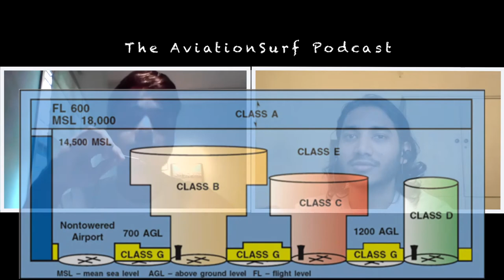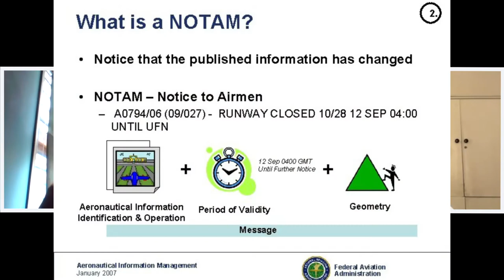CAE Phoenix Pilot Training Experience| FAA-DGCA Conversion Process| Jet Airways Cadet Pilot Podcast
Hey Guys,
Welcome to EPISODE 2 of the Jet Airways Cadet Pilot Series, where we'll go over how the pilot training at CAE Phoenix was conducted for the Jet Airways cadet pilots, the FAA Checkride experience, FAA to DGCA conversion process experience, Tips & Tricks to clear the DGCA papers, and the RT Exam.

!! Please keep an eye out for future episodes !!

(0:26) Intro
(3:55) CAE Training Experience
(8:40) FAA Checkride Experience
(10:55) DGCA Conversion Process
(12:50) Tips & Tricks

Sabri Muneer, who had entered the Jet Airways Cadet Program in December 2017, completed his training in the United States of America with CAE Phoenix. He has not only survived his airline's bankruptcy during his training, but he has also maintained his optimism throughout the pandemic.
For the time being, he is pursuing his bachelor's degree in BSc in Aviation and working part-time for an aviation corporation.
After everything he's been through, Sabri is determined and optimistic that he'll be able to fly in the near future.

About Me

Having been born and raised in the Middle East, we as a family were prone to extensive trips around the world each year and as cliche as this sounds, everything about aviation rubbed on my personality since I was a child.
I took the initial decision to pursue my bachelor's in engineering and currently moving onto the everlasting dream of commanding the queen of the skies the mighty Boeing 747.
I decided to pursue my bachelor's degree in engineering and am now pursuing my lifelong ambition of commanding the massive Boeing 747, the Queen of the Skies.
On the other hand, I love to have conversations with people involved in the aviation industry and using these podcasts/interviews to help/inspire future aviators.